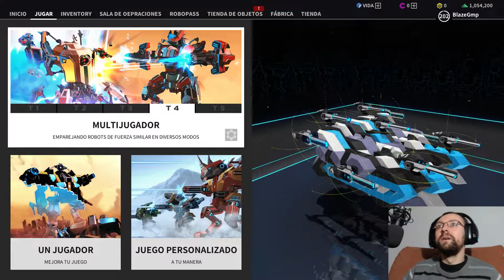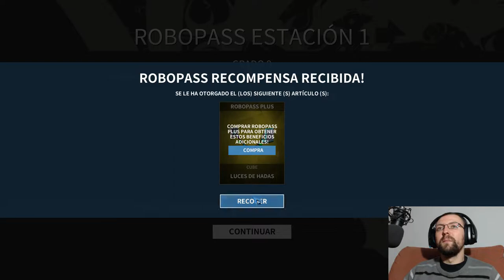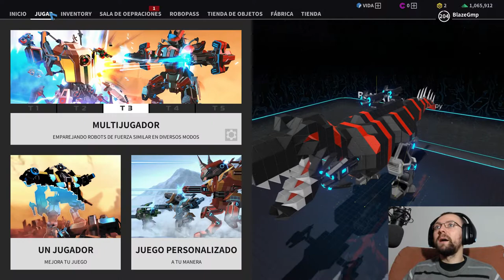UN ERROR DE NOVATOS ROBOCRAFT #103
Bienvenidos a otro gameplay de Robocraft en donde cometo un error de novatos, y justamente quejandome de los demas jugadores jajajaja. Espero que os guste